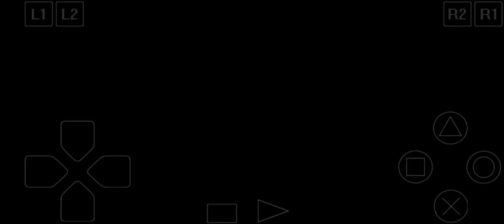[ ePSXe ] Legend of Legaia Boss Rogue ( Vahn vs Rogue )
Legend of Legaia ePSXe